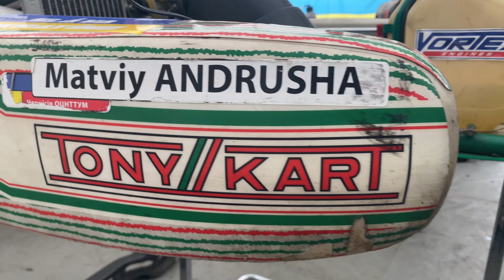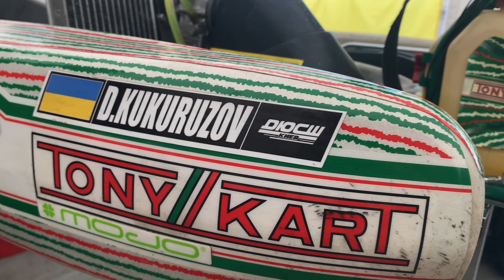Daniil Kukuruzov, Matvii Andrusha on 1st stage of ROTAX Nordic Challenge 2022, Siauliai, Lithuania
Ukrainian team on the first stage of Rotax Nordic Challenge in Lithuania.
Drivers: Daniil KUKURUZOV, Matvii ANDRUSHA.

Photo/Viadeo by Catherine Iron.